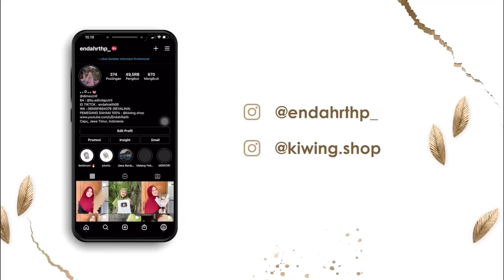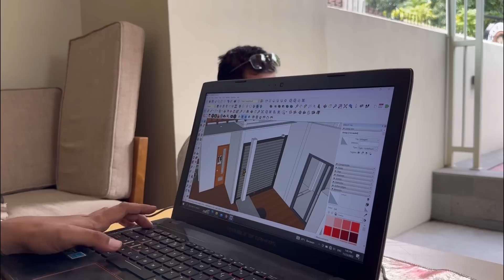SING BAR BAYARAN SUMRINGAH GESS 🤭🤣 - Ketekan Arsitek e mas nopek novian bakalan gawe opo hayo??